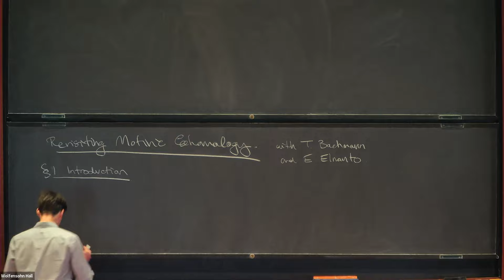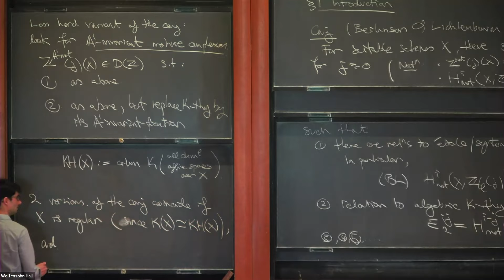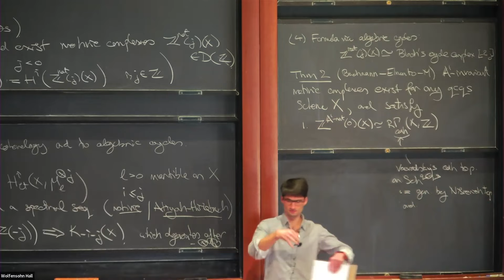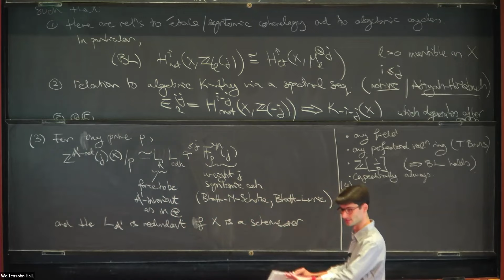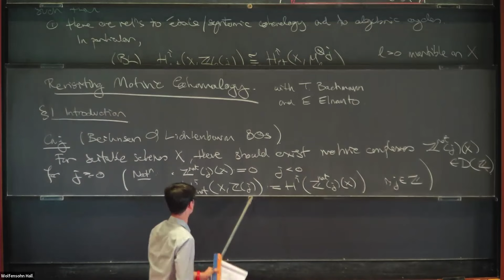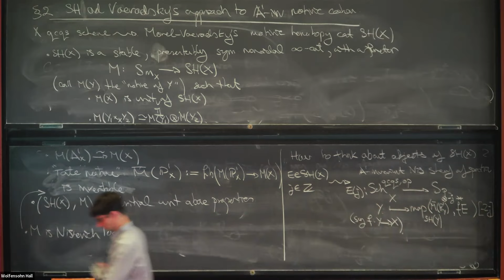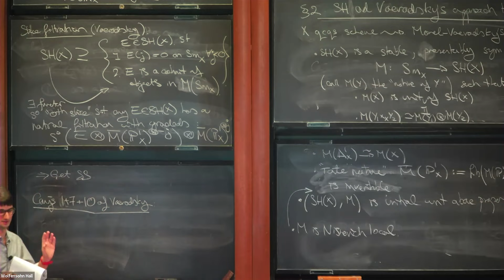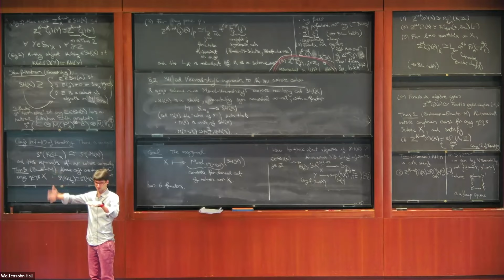Revisiting the Motivic Cohomology of Schemes - Matthew Morrow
Special Year Workshop on p-adic Arithmetic Geometry

Topic: Revisiting the Motivic Cohomology of Schemes
Speaker: Matthew Morrow
Date: March 11, 2024

Since the original conjectures of Beilinson and Lichtenbaum in the 80s, several versions of motivic cohomology have been introduced and developed, notably by Voevodsky. Most classically, Bloch's higher Chow groups provide the accepted theory of motivic cohomology for smooth algebraic varieties, simultaneously related to algebraic cycles, étale cohomology, and algebraic K-theory. Secondly, Morel-Voevodsky's motivic homotopy theory yields a version of motivic cohomology for general schemes; but it is A1-invariant, so more closely related to the A1-invariant version of K-theory rather than to K-theory itself.
In this talk I will present some results from two projects. In the first, joint with Bachman and Elmanto, we use prismatic and syntomic cohomology to show that A1-invariant motivic cohomology is often controlled by smooth schemes in a simpler way than previously known. We use this new point of view to resolve several conjectures of Voevodsky from 2000. In the second project, joint with Elmanto, we prove in equal characteristic the existence of a natural ``A1-delocalisation'' of the A1-invariant theory, thereby constructing a new theory of motivic cohomology for arbitrary schemes over fields which is related to algebraic K-theory itself. Time permitting, I may discuss some applications to algebraic cycles on singular varieties.